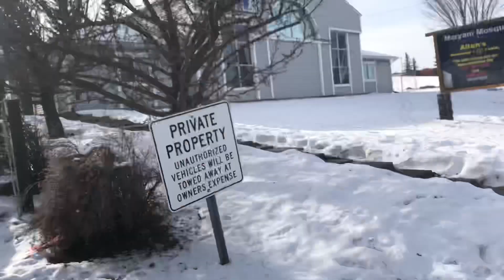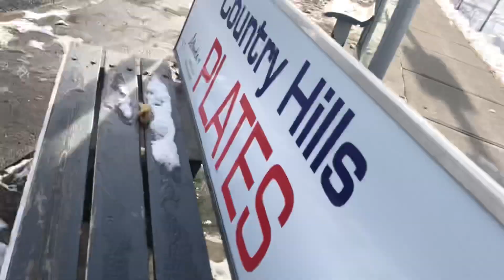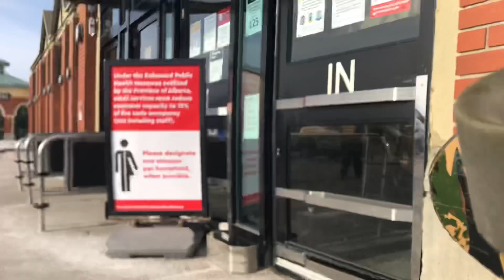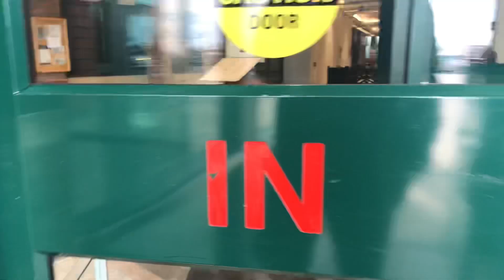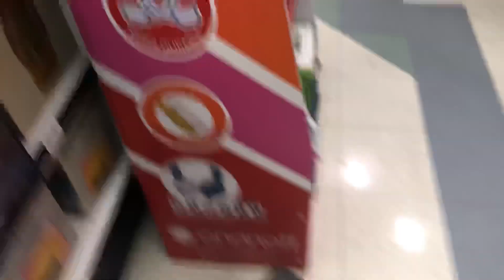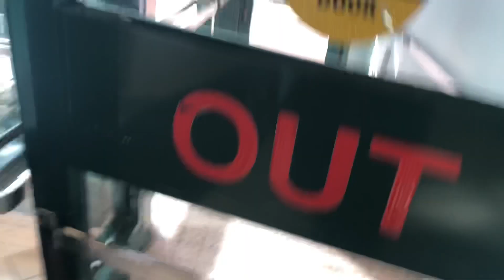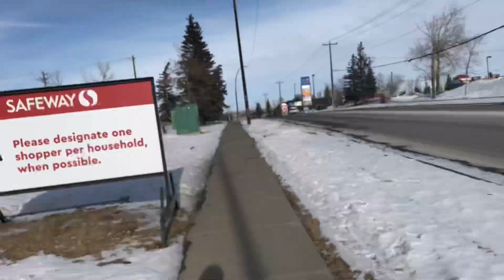I never thought this would happen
This is my second vlog, please like and enjoy my video